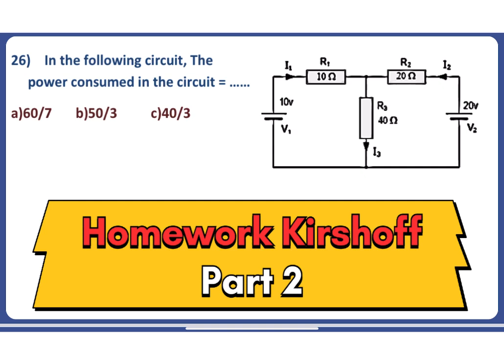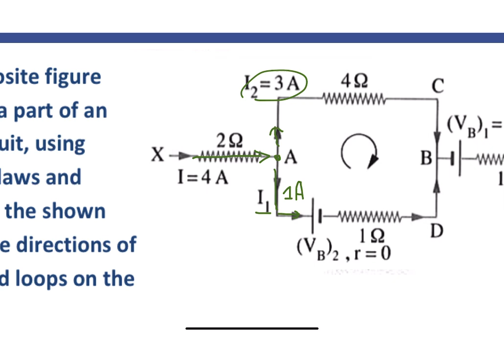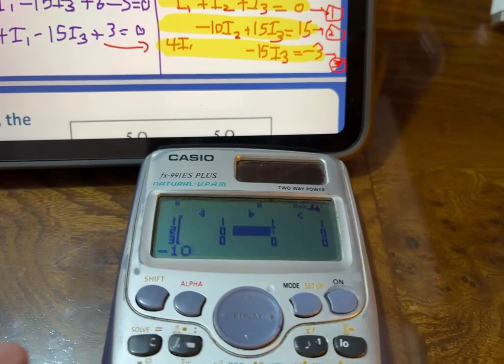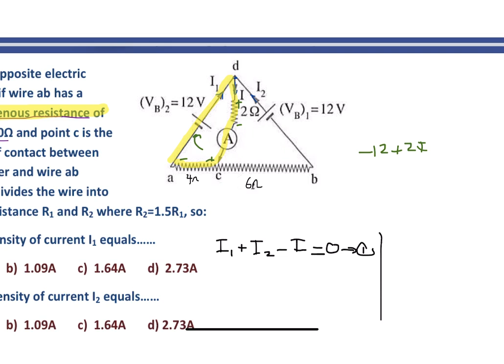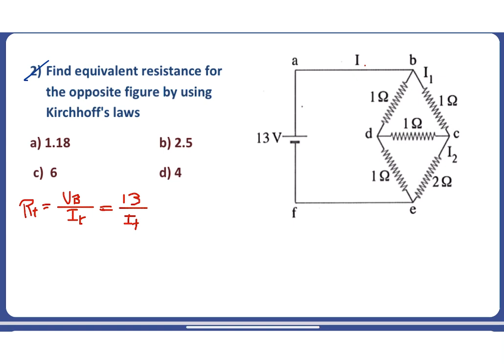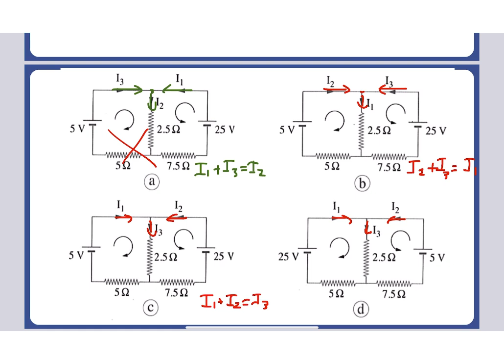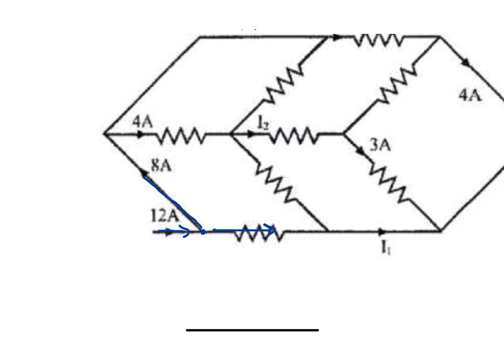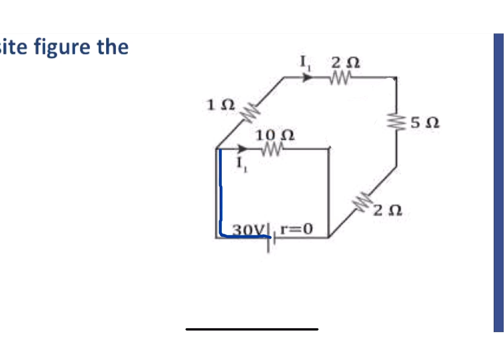3rd Secondary | Homework 2024 | Chapter 1 | Session 8 | Part 2